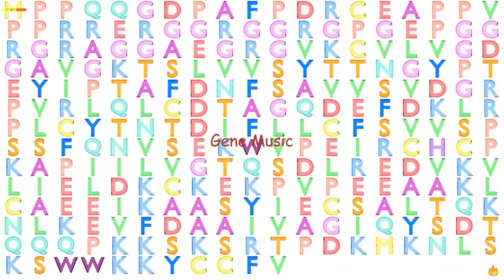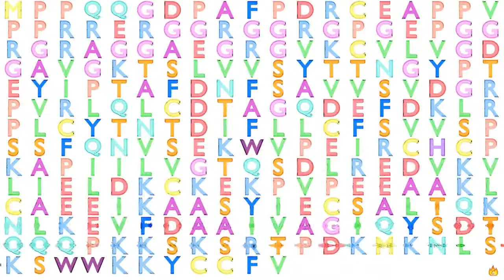Gene Music using Protein Sequence of RHOU "RAS HOMOLOG FAMILY MEMBER U"